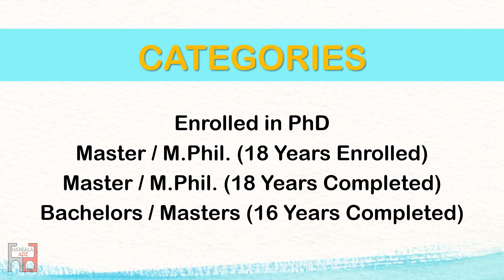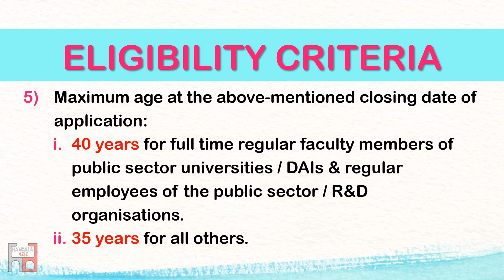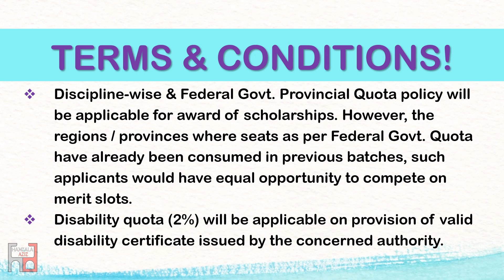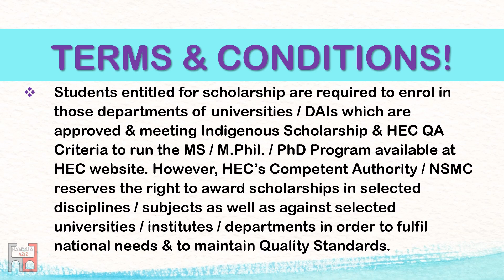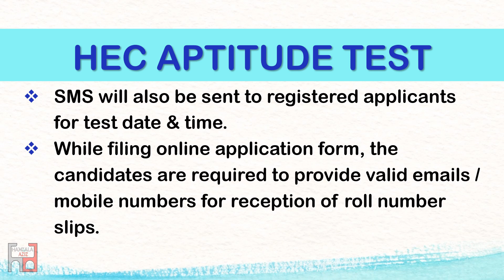HEC Indigenous Scholarships 2020 || MS/M.Phil. Students Leading to PhD || Pakistani & AJK Students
HEC Indigenous Fellowship Program 2020
HEC Indigenous Scholarships - 5000 Phase-II Batch-VI
Scholarships for MS/M.Phil. Students Leading to PhD.
For all Pakistani & AJK students
Eligible for all disciplines
Thanks!
Music Used in this video:
Title: Staccato
Artist: Vibe Tracks
Title: Invisible
Artist: Vibe Tracks